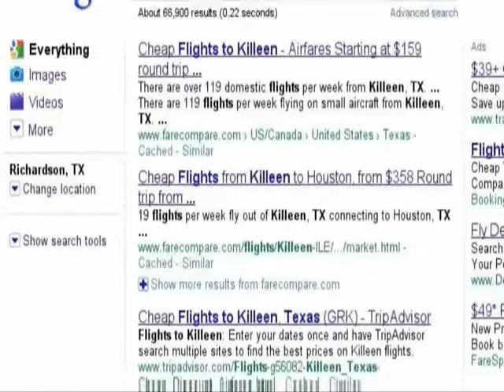Medical Aesthetics FACE GOOGLE Promo